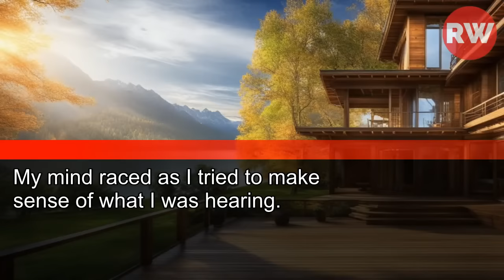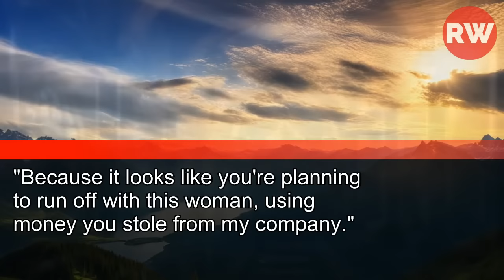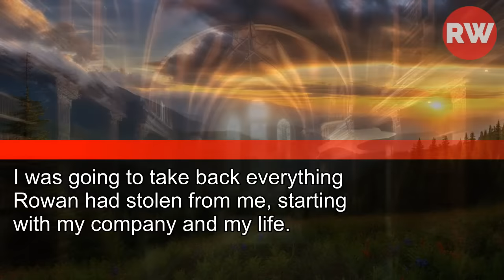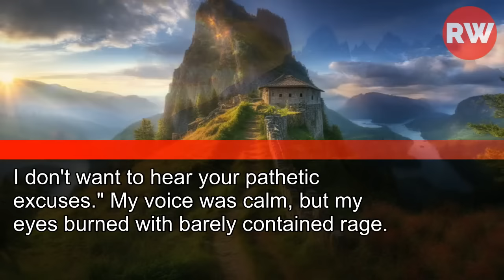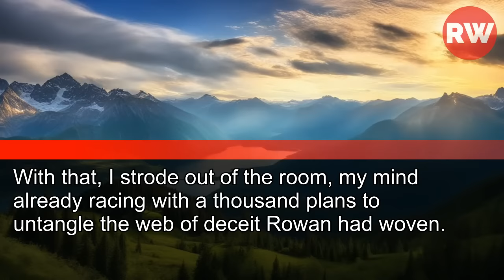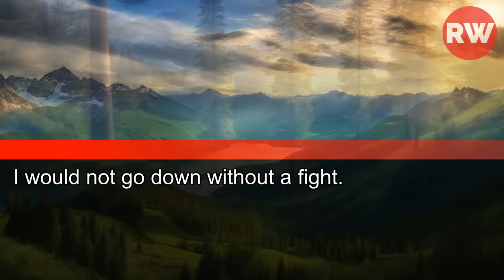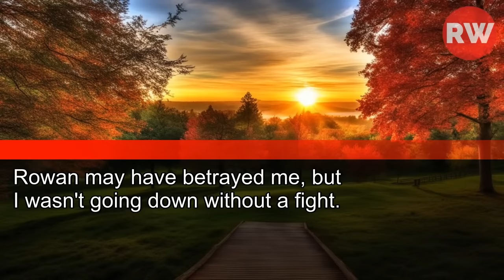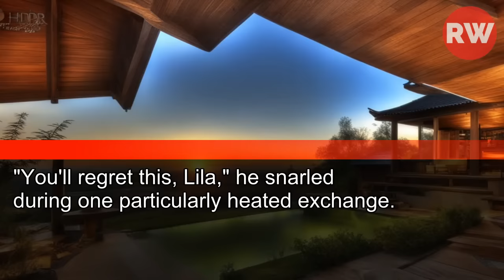My Husband to His Mistress: "Once Lila's Money Is Ours, We're Free"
As I Spotted My Husband at the Conference After-Party, His Words to Her Chilled My Blood: 'Once Lila's Money Is Ours, We're Free.'
Little Did He Know, I Heard Every Word...